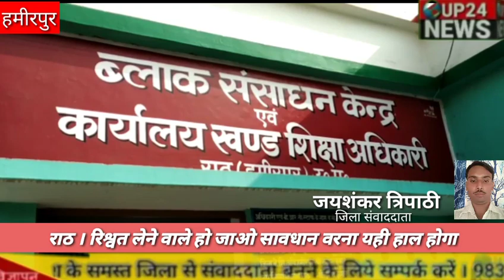राठ । रिश्वत लेने वाले हो जाओ सावधान वरना यही हाल होगा.up24news